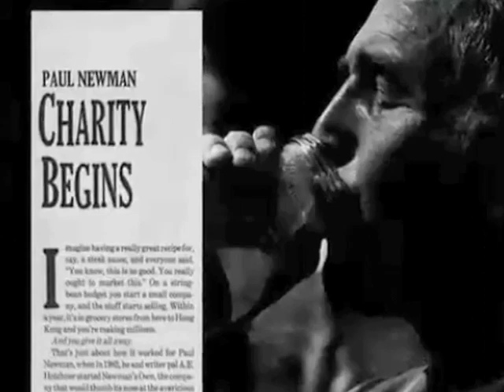Katy Perry - Hot n' Cold Music Video, Sarah Palin Debates include Swimsuit Category, Paul Newman , and more on TWIYT #16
Today on This Week in YouTube, Leah D'Emilio and Lon Harris report on the latest from Katy Perry, Sarah Palin, Sarah Silverman, Sacha Baron Cohen and much, much more. Find out what videos you should know from the week so you can impress your friends and potential lovers over cocktails tonight. You heard it here first from Mahalo Daily. You could be the lucky winner of an amazing Mahalo beach towel! Remember: We're watching YouTube, so you don't have to. Mahalo!